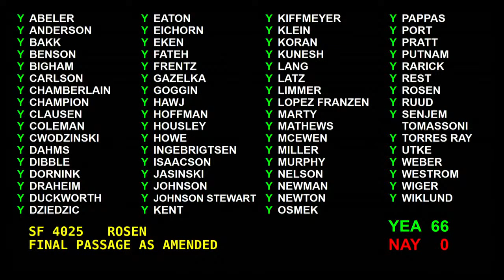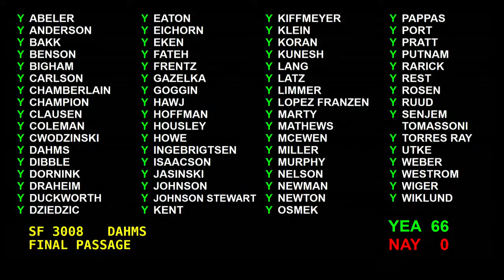Senate Floor Session - 05/05/2022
Minnesota Senate Floor Session for Thursday, May 5, 2022.

S.F. 4025 (Rosen) Providing for the deposit and allocation of opioid settlement proceeds.

S.F. 3008 (Dahms) Prohibiting exclusive contracts for distillers.